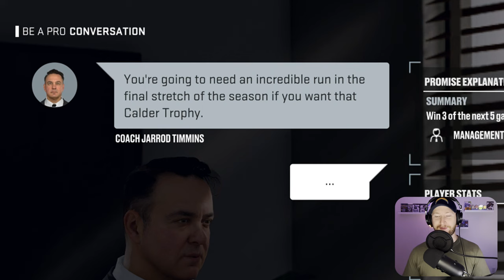NHL 25: Goalie Be a Pro #6 - "Finishing The First Season!"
We did it. There is now officially a 1 in the win column. Let's finish up the first season and hope for a better performance in the next one.